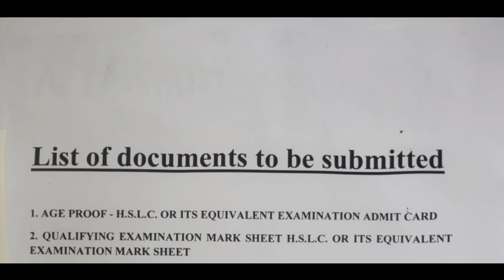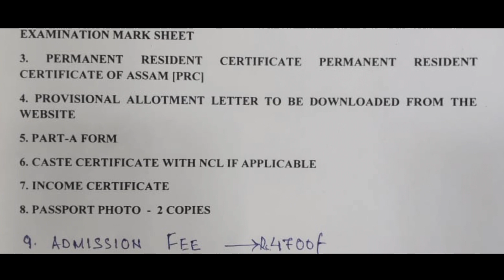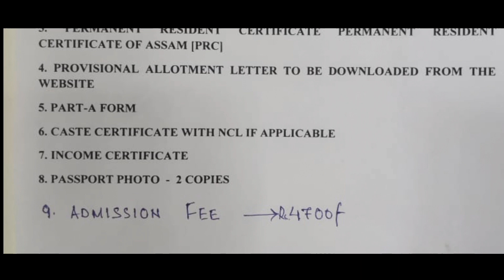PAT 2023 Physically Documents Verification List// কলেজত যোৱাৰ আগতেই চাই লোৱা যাতে ঘূৰি আহিব লগা নহয়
thanks